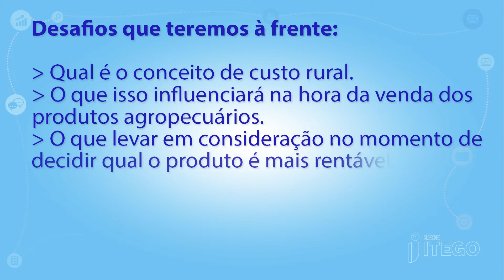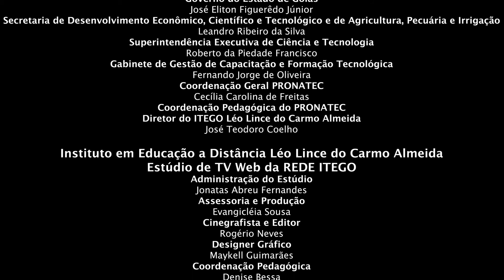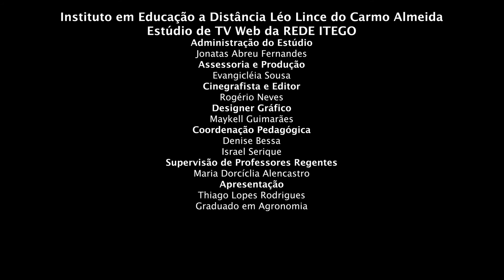APRESENTAÇÃO DA SEGUNDA ETAPA DO CURSO TÉCNICO EM AGRONEGÓCIO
Apresentação da segunda etapa do curso Técnico em Agronegócio, pelo professor e coordenador, Thiago Lopes, do Curso Técnico em Agronegócio da Rede Itego.